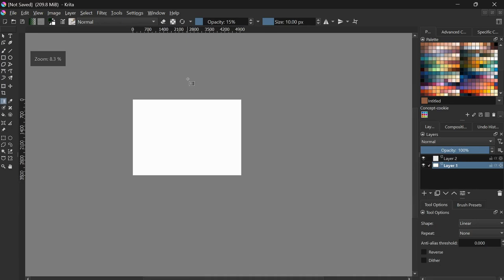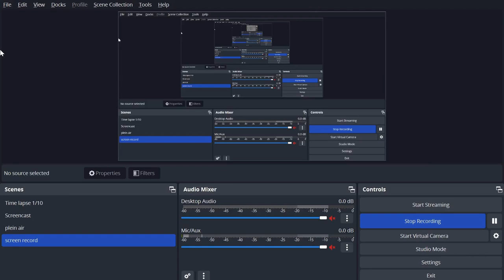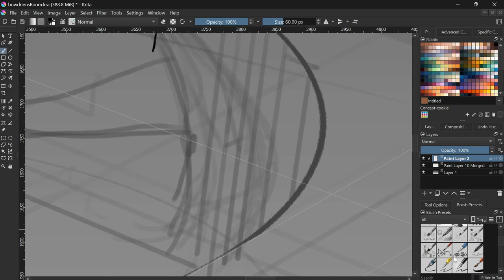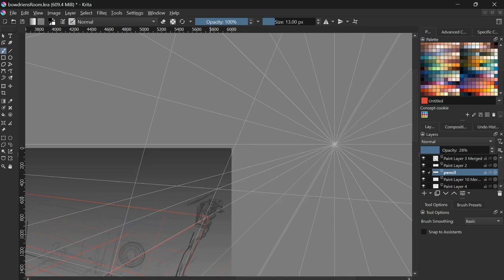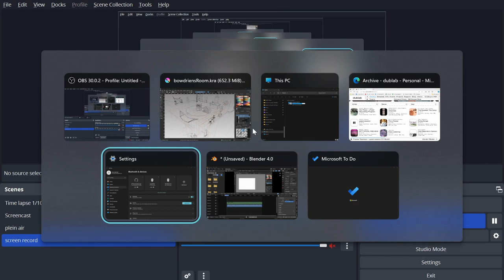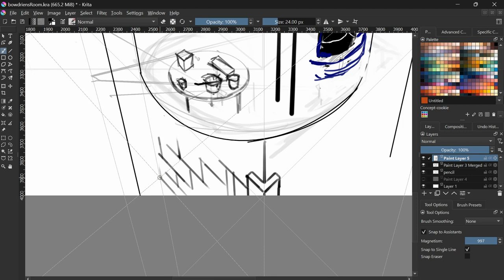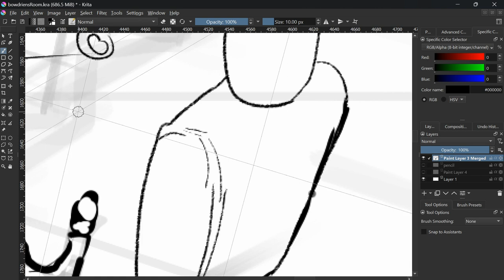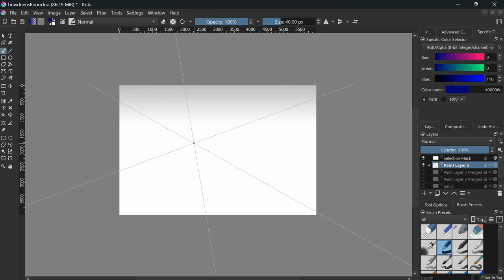Perspective drawing timelapse in Krita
Showing off some of my favorite perspective techniques:

1. Assistants! Krita's assistant tool is amazing.
2. When I need to break it (or just want straight lines) hold V to temporarily switch to the line tool.
3. Perspective is hard, so just draw flat orthographic stuff and transform it into shape.
4. A red guide layer with tons of lines, just endless perspective lines drawn with assistants, means you can eyeball nearby stuff in perspective much more easily
5. I forgot to record painting in the clipping flat and value pass, but use Layer | Group | Quick Clipping Group